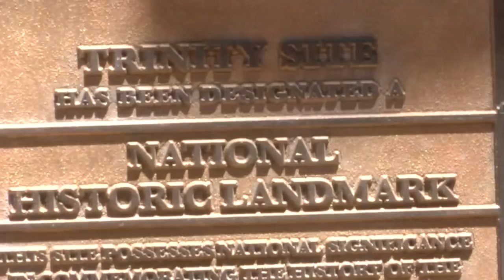Controversial statues taken down in Santa Fe